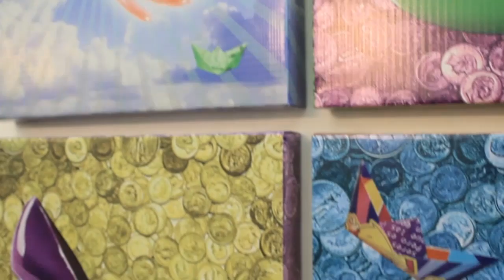4ta Bienal de San Nicolás de Bari